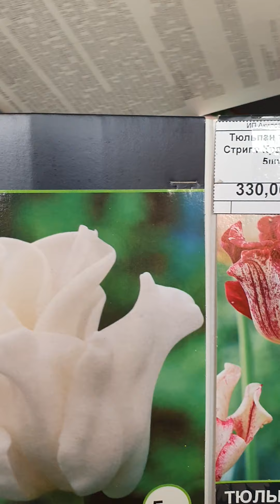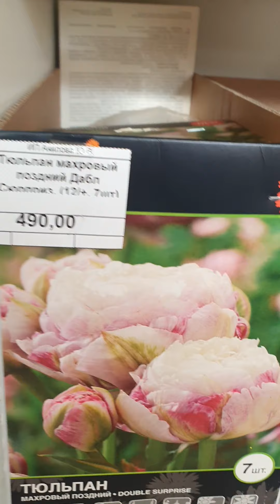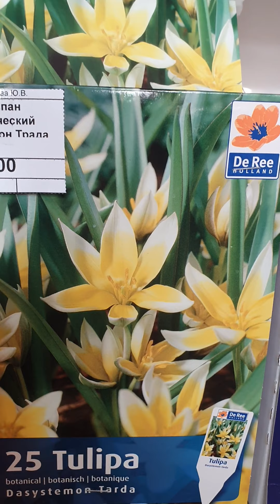ТЮЛЬПАНЫ 2020 часть2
обзор поставки луковичных осень 2020, Тюльпаны растенияпочтой ЧАСТЬ 2